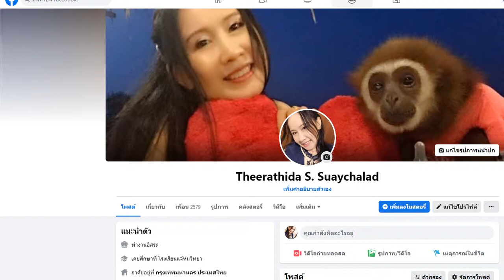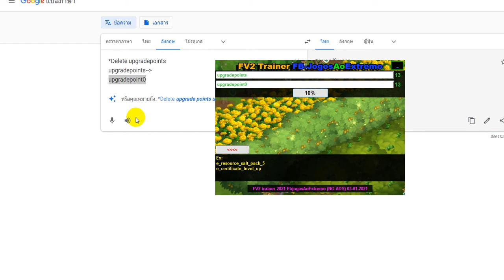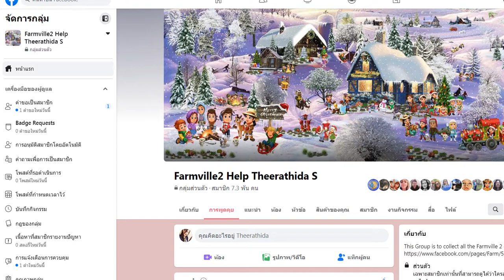Video Delete upgradepoints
Delete upgrade points! for the Trainer.

upgradepoints
upgradepoint0

 Scan all the codes and visit Maria ... harvest anything. 2 or 3 things ... and return to your farm. But the upgrade points stay the same and allow you to reset the game. Enter the game again, Then the upgrade points will disappear.